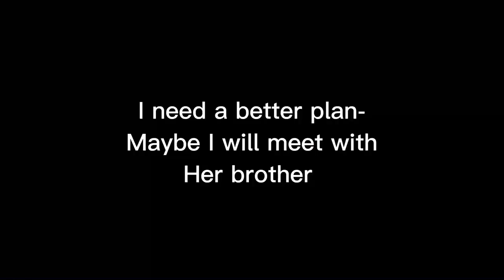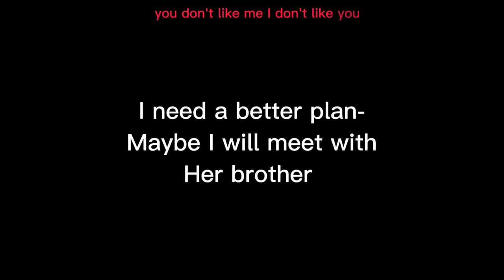Boo Hoo || GCMV || O.D.D. Part 3 || Original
Boo Hoo GCMV || Gacha Club Music Video

Apps used:
Capcut
Gacha club

~If you did, like and sub, ty!~

Nightcore channel:  @cheri-chan

Tags (ignore)